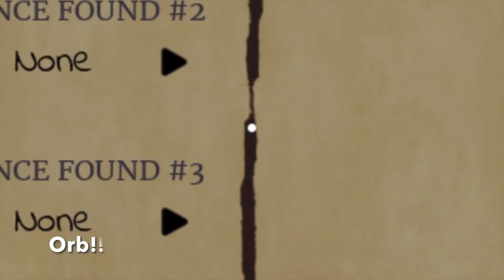Playing some specter - ROBLOX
playing some specter in easy mode and insanity!